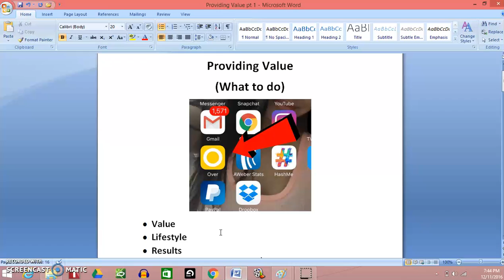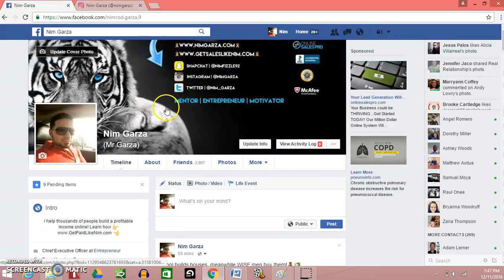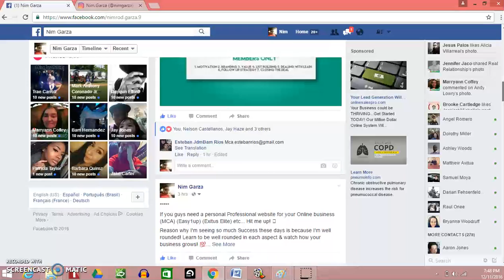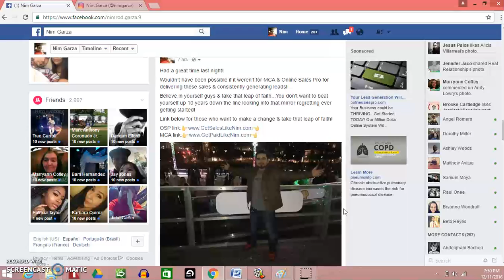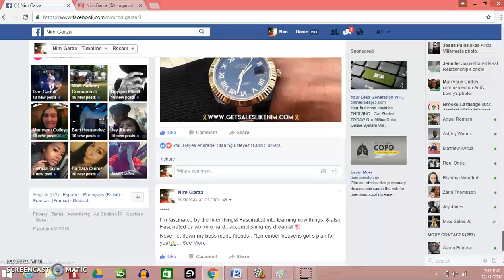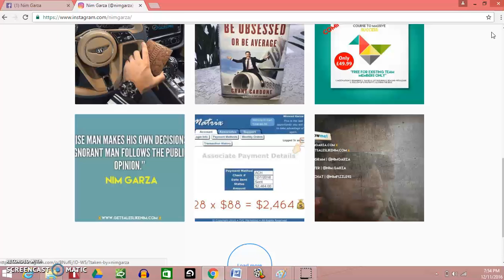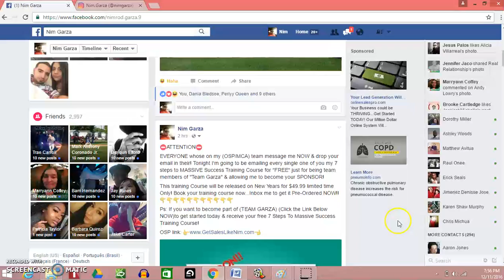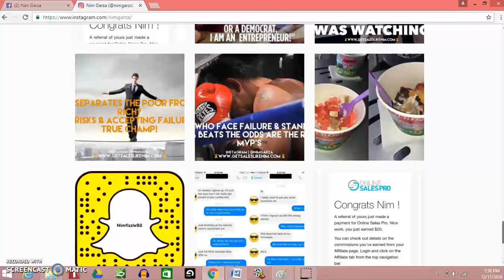Value pt 1